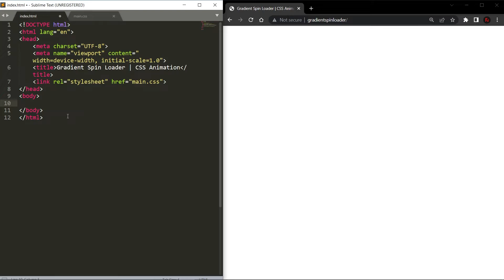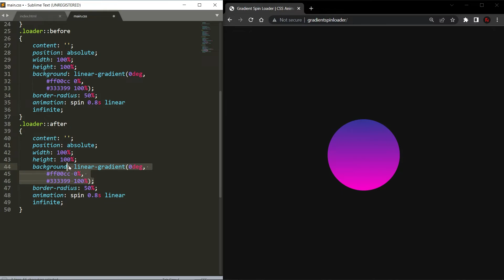Gradient Spin Loader | CSS Animation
Create Gradient Spin Loader only CSS and HTML.

⏱️VIDEO CHAPTERS⏱️
0:00 - Gradient Spin Loader HTML
0:13 - Gradient Spin Loader CSS

How to Make Gradient Spin Loader only CSS.
CSS Gradient Loader Effect Animation.
Gradient Loader Design Animation.
Gradient Loader HTML CSS.